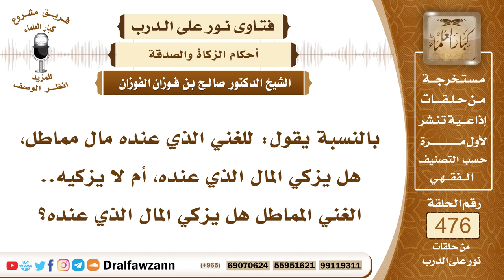6850- حكم زكاة الدين إذا كان المدين مماطل - الشيخ صالح الفوزان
"6850- بالنسبة يقول: للغني الذي عنده مال مماطل، هل يزكي المال الذي عنده، أم لا يزكيه.. الغني المماطل هل يزكي المال الذي عنده؟
الجواب: الشيخ: قصده المدين المقدم: نعم، يا شيخ.
الجواب: إذا كان له دين على غني مماطل، فلا تجب عليه الزكاة حتى يقبضه، لأنه لا يدري هل يحصل عليه، أو لا.

السيرة الذاتية:
للاشتراك في قناة الشيخ صالح الفوزان

14_ الشيخ محمد أمين الشنقيطي
يتيوب

15_سماحة المفتي عبد العزيز آل الشيخ
 يوتيوب

رئيس الفريق
لمشروع كبار العلماء